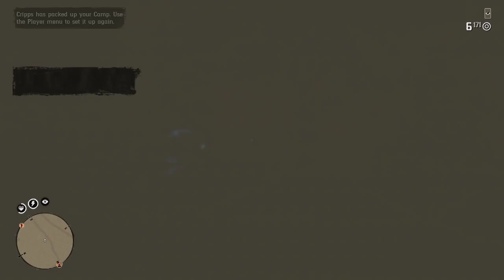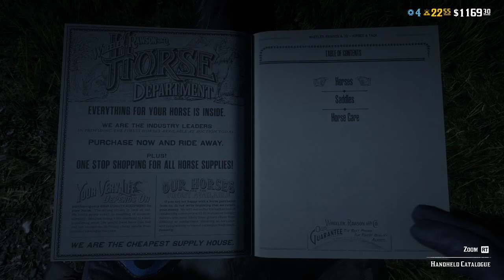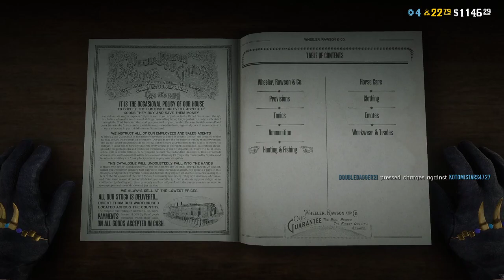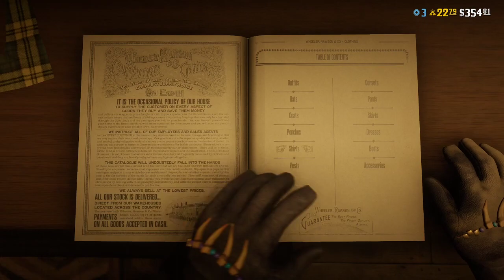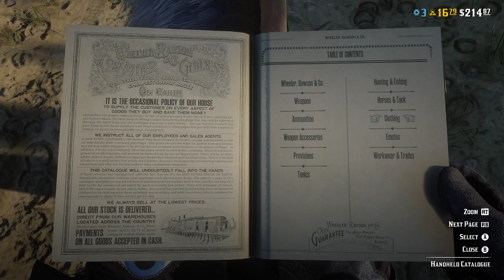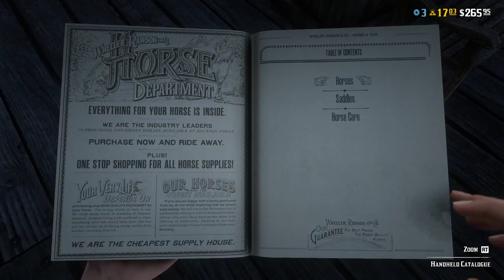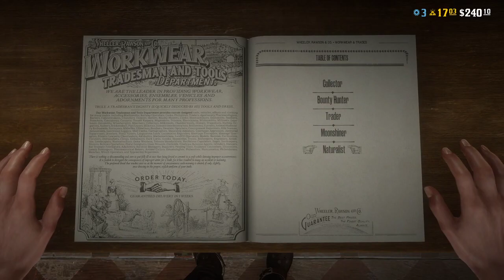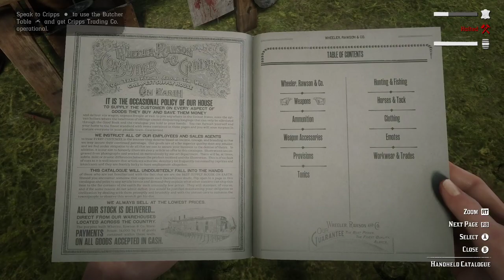Wild Wild West Again